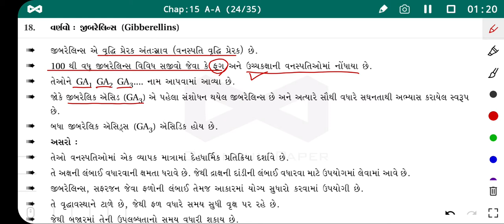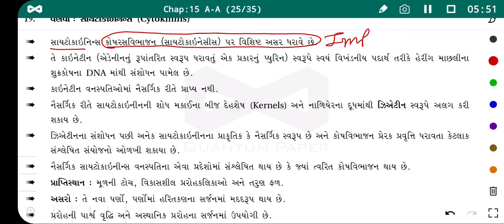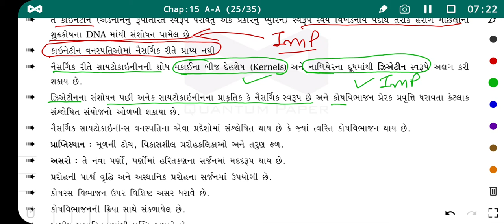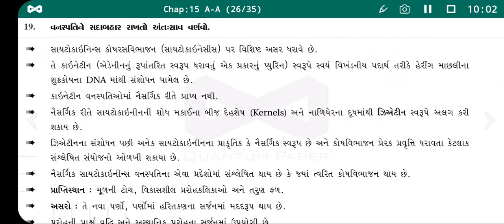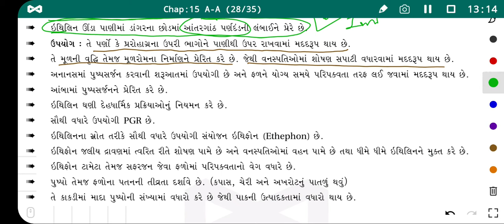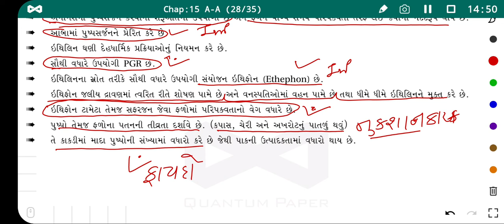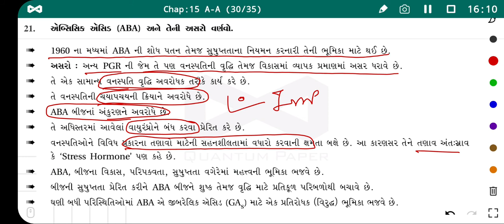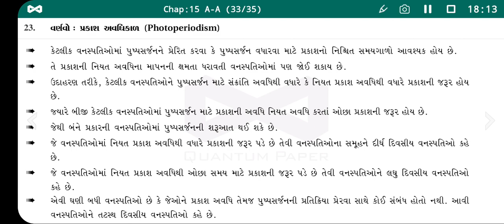CH 15 (PART 2) વનસ્પતિમાં વૃદ્ધિ અને વિકાસ